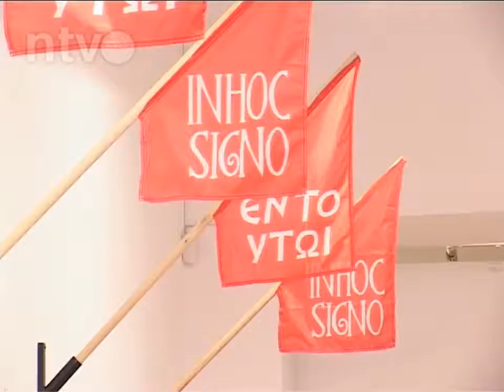Multimedijalna izložba „San" | 03.10.2013.